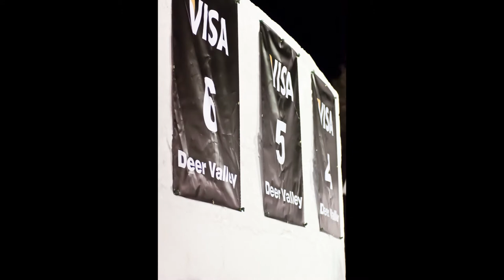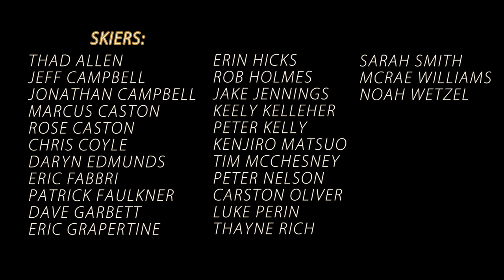Welcome to Winter 2012-2013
Action Media Source photographer, Jonathan Cracroft, presents this year's welcome to winter photography presentation.  Jonathan's still photographs presented in a smooth video-like format represent a collage of images from the past 7 seasons, building on his fine collection of winter ski imagery.